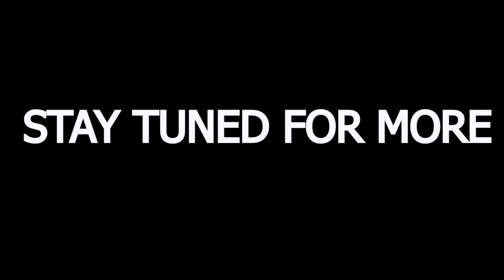Mother's Day Special Video | Surprise പാളിയപ്പോൾ😁 | സൈക്കോ മോൻ 😂🤣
Just a funny video based on mothers day

HAPPY MOTHER"S DAY FOLKS.